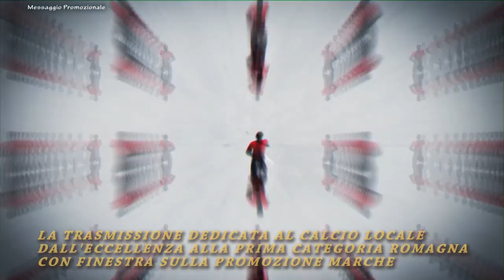Calcio Promozione Bellaria Igea Marina vs Pietracuta 0-3